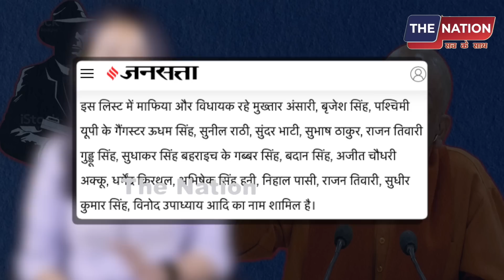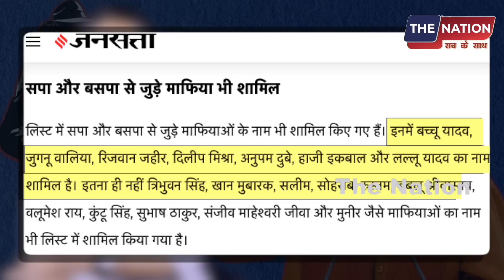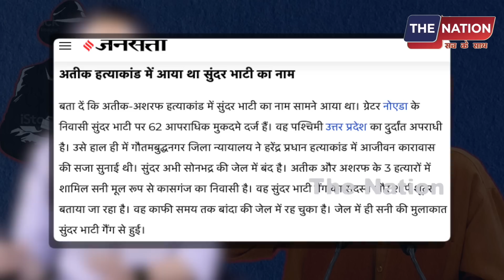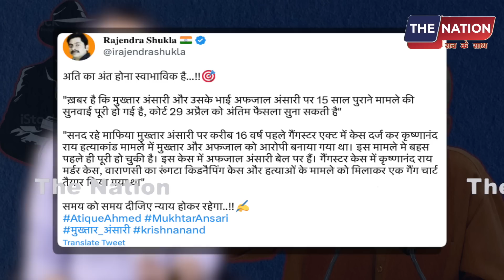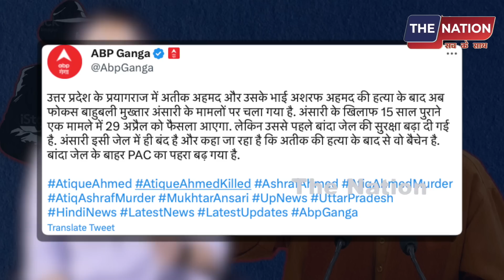अतीक पर SC में सुनवाई? इधर सारे माफिया की लिस्ट तैयार!अब इनकी बारी ? | PM Modi | CM Yogi | BJP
अतीक पर SC में सुनवाई? इधर सारे माफिया की लिस्ट तैयार!अब इनकी बारी ?